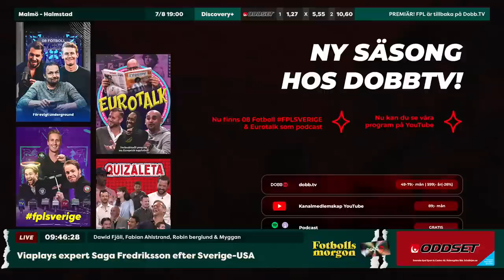Den historiska straffläggningen | Henrik Jensen om avbrottet | Axéns måndagsavstämning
Fotbollsmorgon 7/8
Programledare: Dawid Fjäll
I studion: Fabian Ahlstrand, Robin Berglund & Myggan
Gäster:
På länk: Alexander Axén, Henrik Jensen, Daniel Ask & Saga Fredriksson.

00:00 Prelive
03:50 Programstart
17:17 Måndagsavstämning med Alexander Axén
54:32 Kalmar FFs tränare Henrik Jensen
1:08:25 Myggans måndagstrippel
1:18:56 Västerås SKs Daniel Ask
1:36:15 Viaplays expert Saga Fredriksson om Sverige - USA

I betalt samarbete med Oddset & Carlsberg Alcohol Free